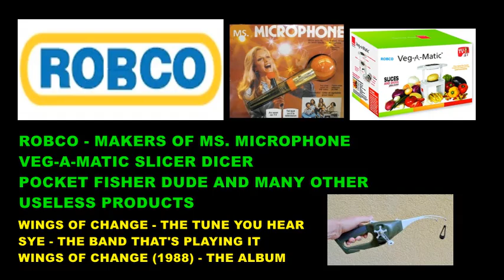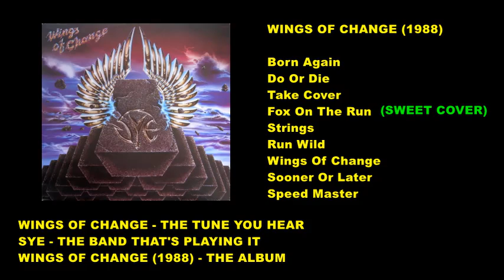Sye - Wings Of Change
Killer Instrumental from Canadian heavy metal band Sye.